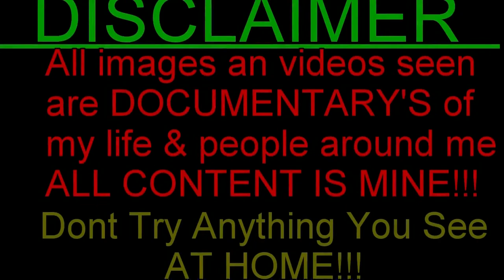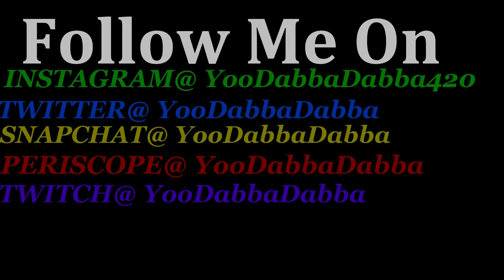ASS AN TITTIES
**TIP JAR ** Help out the channel @ for a shout out!

To Youtube: This is educational content intended to reduce harm and danger. We teach people what true risks are and what they may be getting themselves into so they can make educated, informed decisions and be safe.

According to the community guidelines, videos intended to educate which are not graphic and do not glorify use such as this one are suitable for advertising.

Xboxlive Gamer Tag: Nappyheadog

GO WATCH SOME MORE OF MY VIDEOS DOWN BELOW